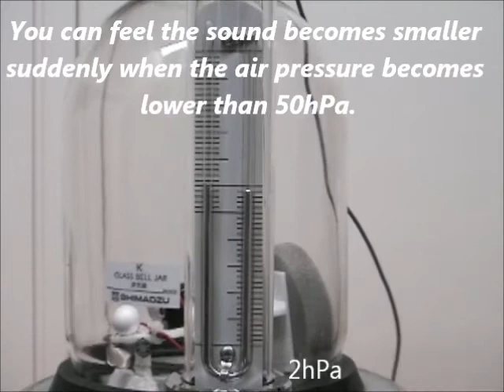The propagation of sound in a bell jar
The sound in a bell jar becomes smaller suddenly when the air pressure becomes under 50hPa.